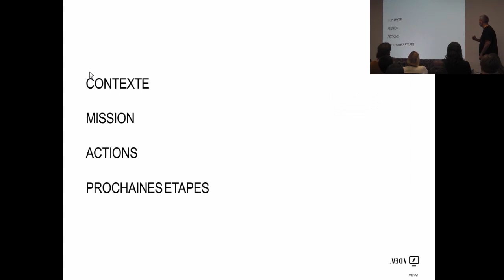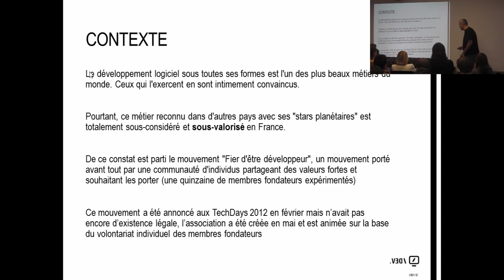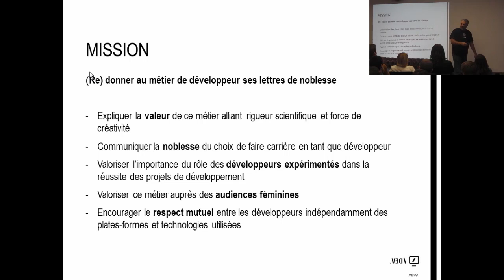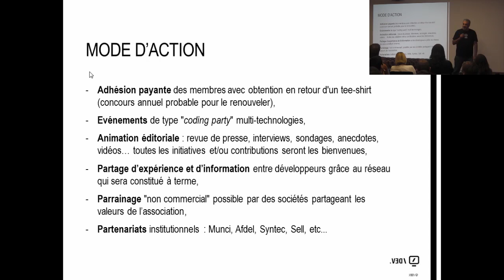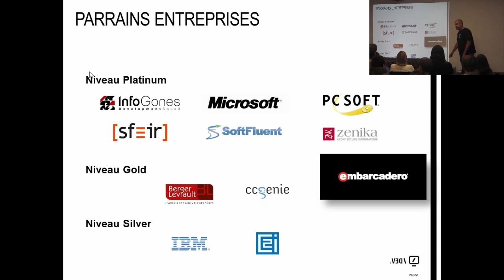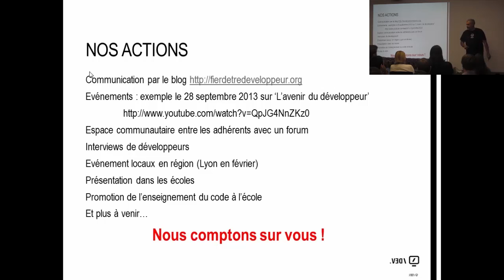[Humantalks][Paris][Avril 2014]Présentation de l'association Fier d'être développeur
Présentation de l'association Fier d'être développeur par Eric Vernié (@EricVernie)

L'association Fier d'être développeur a été créée il y a 2 ans, par des individus passionnés par leur métier de développeur, métier qui malheureusement n'est pas reconnu à sa juste valeur, tout du moins en France. L'idée principale de l'association est donc de le revaloriser et de porter le message qu'il peut être pratiqué de 7 à 77 ans et qu'à 50 ans si tu es encore développeur tu n'a pas forcement raté ta vie.